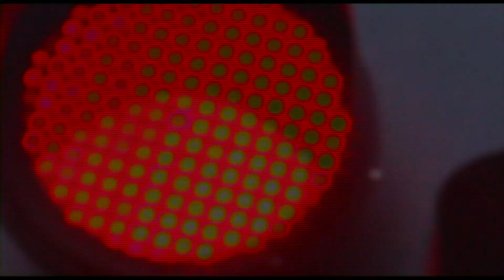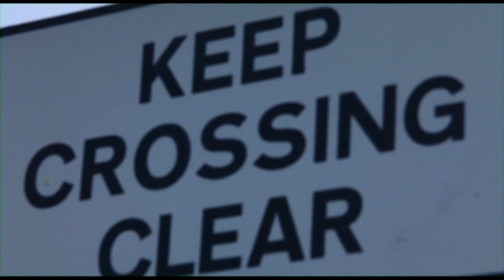OUT OF SIGHT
Ten years ago the scandalous behaviour of some of the care workers at Winterbourne View was discovered. Vulnerable patients were subjected to bullying, intimidation and humiliation. Changes were promised across the sector and it seemed as if the thousands of patients in inappropriate settings would lead better lives.
It is 2021 and there is still a lot of work to do. Similar scandals have been uncovered and the government has not fulfilled its obligations.
We at Operating Theatre are proud of the work that we produced then, in response to the scandal and are committed to doing all we can, through our work, to ensure there are no more Winterbourne Views